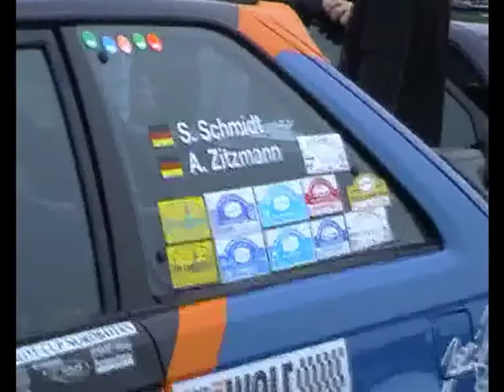Trailer Frankenlandrallye 2009